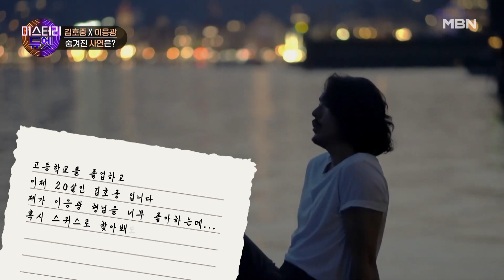‘트바로티’ 김호중의 당돌한 과거? 스무 살 김호중이 다짜고짜 스위스에 간 사연은? MBN 220808 방송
벽을 넘어 뜨거운 감동을 노래하라! MBN 초특급 음악 예능 ‹미스터리 듀엣›